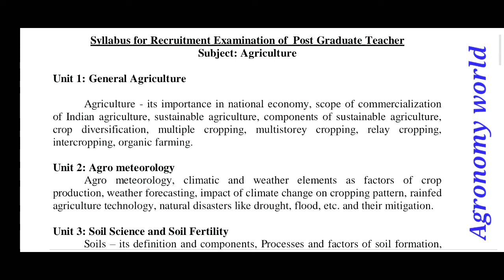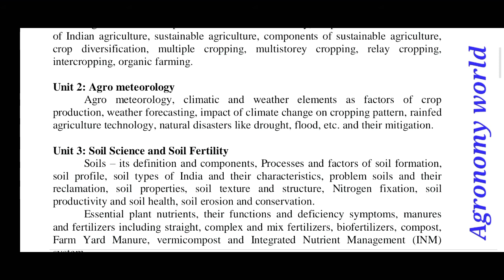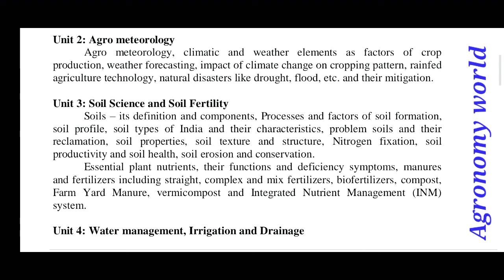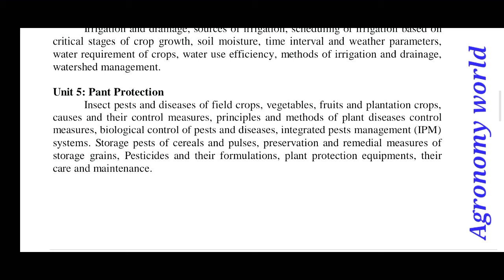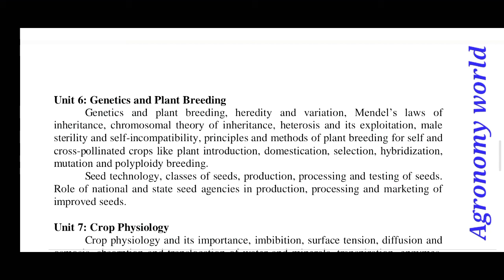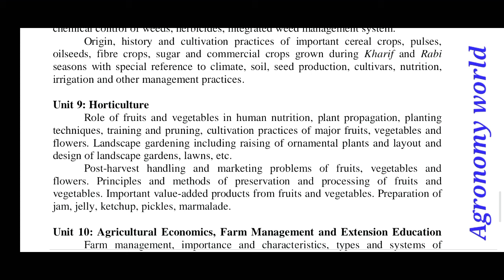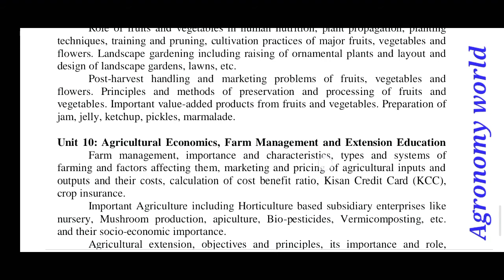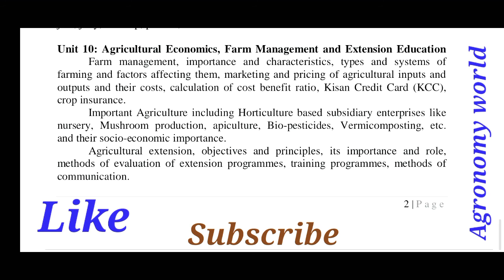Agriculture PGT syllabus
Hello Students
     I am Ram Singh  MSc JRF  Agronomy  From SKNAU Jaipur Rajasthan
NET (Qualified)Agronomy
Presently we are working as Assistant Professor Agronomy
Hope this video will help you in upcoming SRF & Other Exams